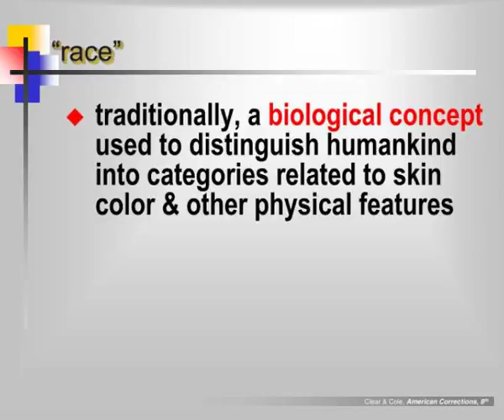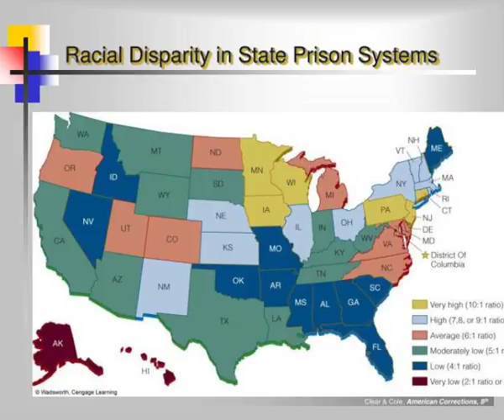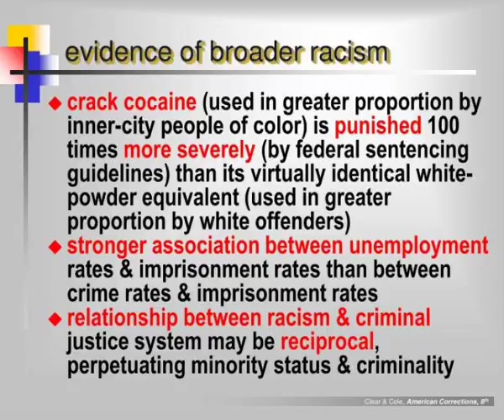chapter 19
Chapter 19.  Race, Ethnicity,    and Corrections.  Race, Ethnicity, and Corrections.  The Concepts of Race and Ethnicity  Visions of Race and Punishment  The View of Differential Criminality  The View of a Racist Criminal Justice System  The View of a Racist Society  Which is it Race or Racism?...